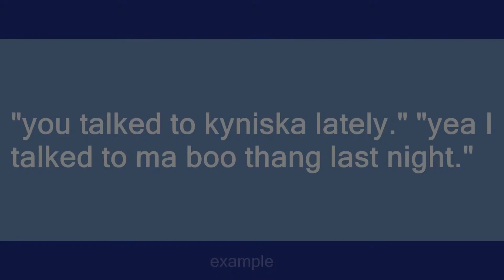boo thang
Slang flashcards: